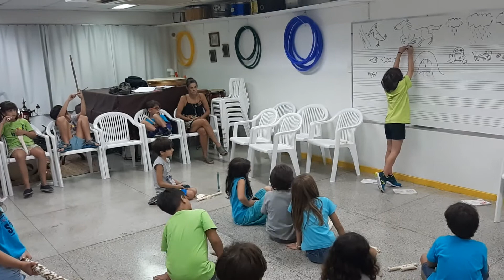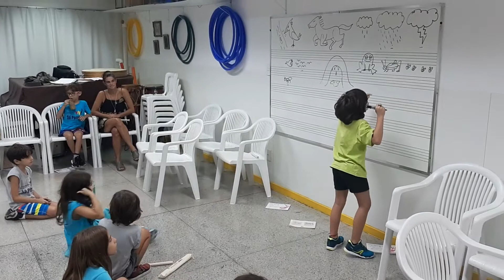som da floresta